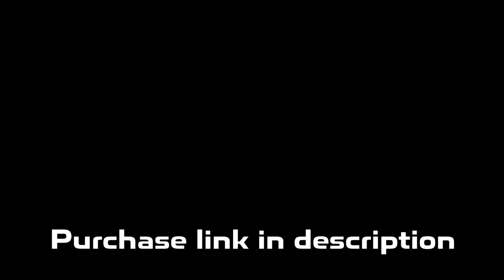Rio Da Yung OG x RMC Mike Type Beat 2023 "Syrup"